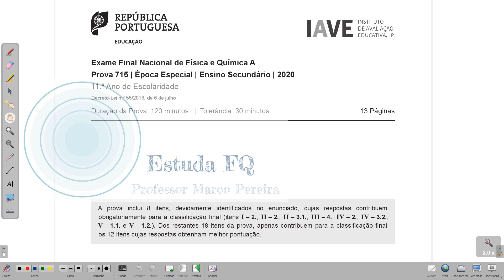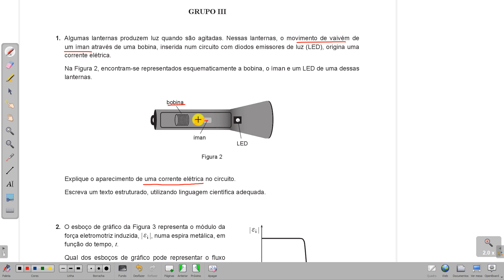Exame Nacional FQA 2020 - Época Especial - Grupo 3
Se achas que estou a ajudar-te, e quiseres retribuir, podes apoiar o projeto EstudaFQ através do: